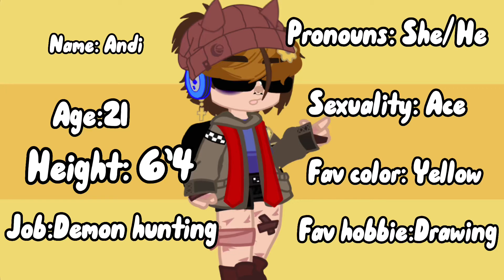I lied Tehe[] read ￼description[]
Justin is 5’4 to

Everyone is getting an update